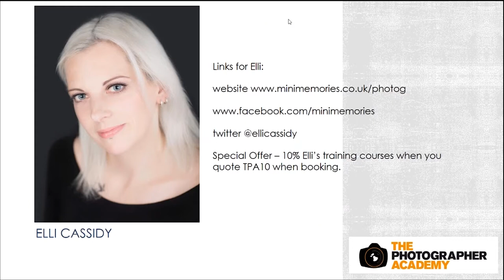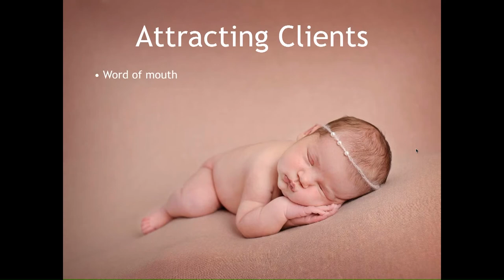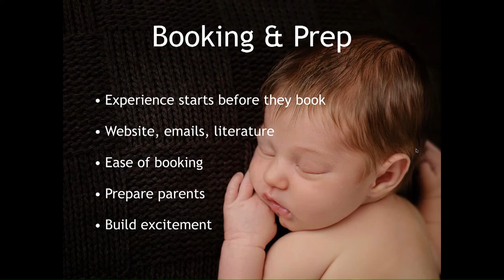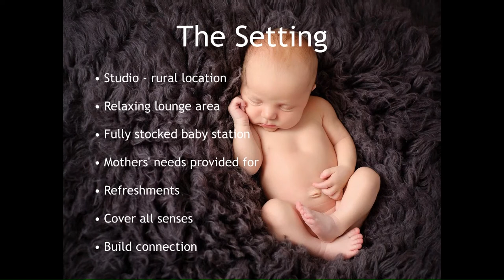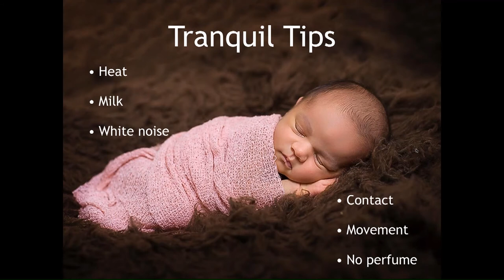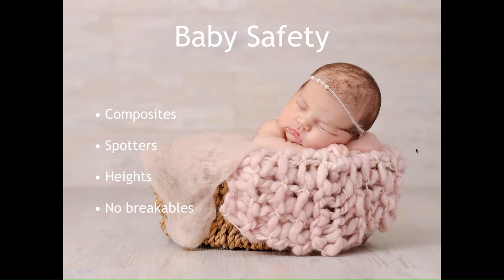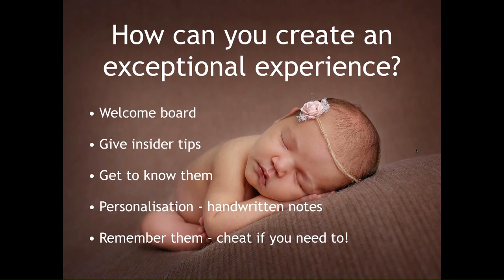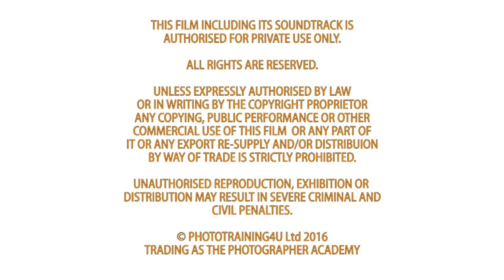ACADEMY LIVE | Elli Cassidy - Newborn Art & the Studio Experience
In this webinar Elli Cassidy gives you an overview of newborn photography, what it is and why it's a great earner. Elli also covers the safely aspects required, and how to give an unforgettable studio experience.

Elli Cassidy is a highly regarded specialist newborn, maternity and portrait photographer. She has been awarded Newborn Photographer of the year by the IPPN on several occasions and was the first in the UK to achieve an Associateship in Newborn and Maternity photography.

Having bases in London and Lincolnshire, Elli travels widely to support the considerable demands of her successful business. Her large and well equipped studio in Louth offers clients a unique experience and bespoke images.

Elli is highly valued for her style and approach in providing carefully crafted training courses and she mentors a number of photographers each year. Elli is passionate about improving standards in safety when posing babies and her commitment to this led to her co-founding BANPAS which sets the industry benchmark.